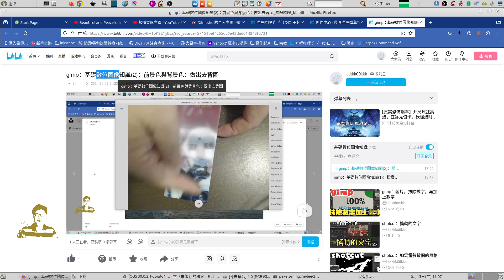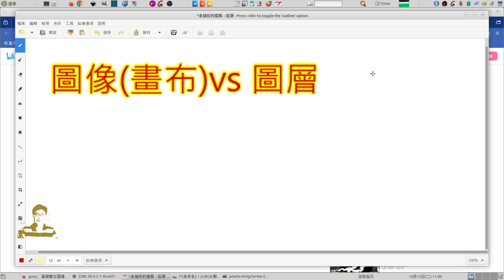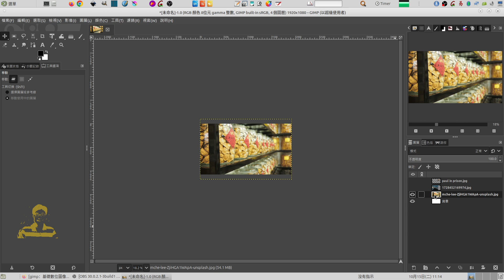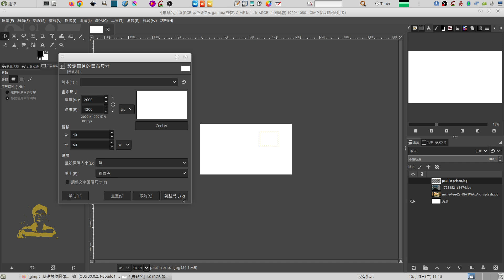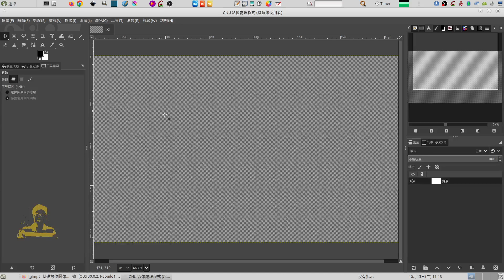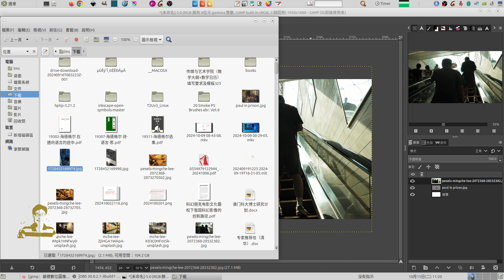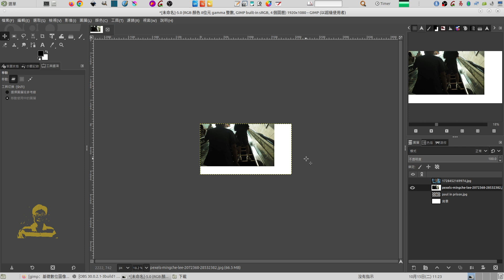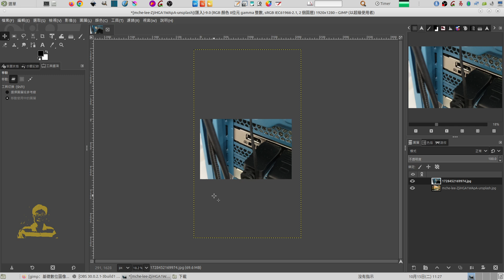gimp：基礎數位圖像知識(3)：影像與圖層：放大縮小圖像